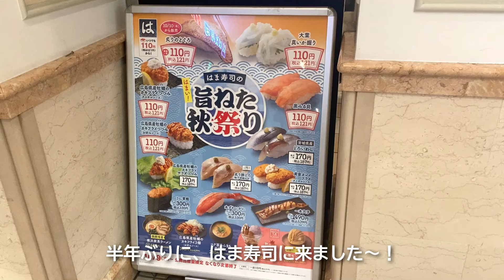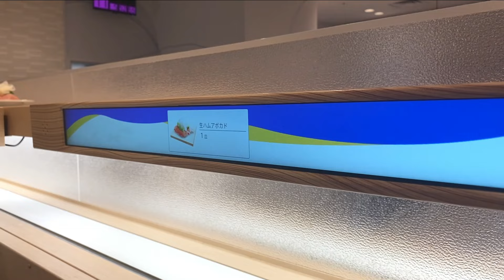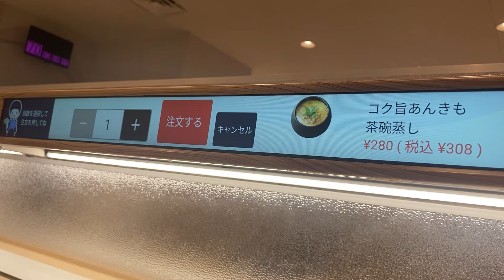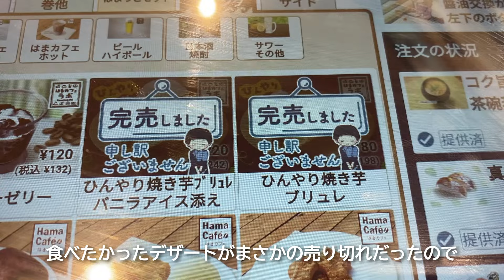【幸せ】半年ぶりのはま寿司で欲望のままにお寿司を食べてきました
半年ぶりにはま寿司へ行ってたらふくお寿司を食べてきました。
いつもと変わらぬ安定の回転寿司動画です。